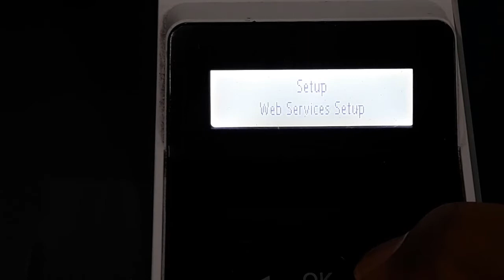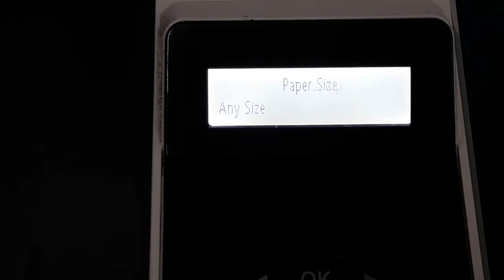HP LaserJet Pro M404DN how to setup paper type and size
hp LaserJet hp inkjet hp inktank hp ScanJet hp designjet hp digital sender hp enterprise প্রিন্টারের যেকোনো সমস্যার জন্য আমার সাথে নিচের নাম্বারে যোগাযোগ করতে পারেন।